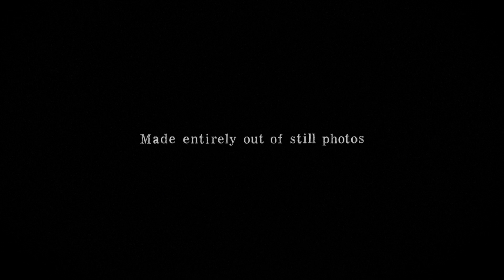The Eyes of Voices Gone (no subtitles)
People who voiced their protests and met a terrible fate.
From photos they come alive for a brief moment to look at us.

Anna Politkovskaya, 1958–2006
Paul Klebnikov, 1963–2004
Natalya Estemirova, 1958–2009
Yuri Shchekochikhin, 1950–2003
Alexander Litvinenko, 1962–2006
Boris Nemtsov, 1959–2015
Sergei Magnitsky, 1972–2009
Stanislav Markelov, 1974–2009
Anastasia Baburova, 1983–2009

Animated and directed by Bennie Melwin